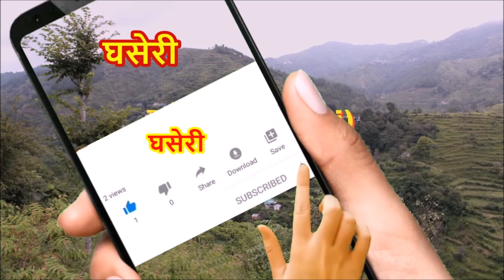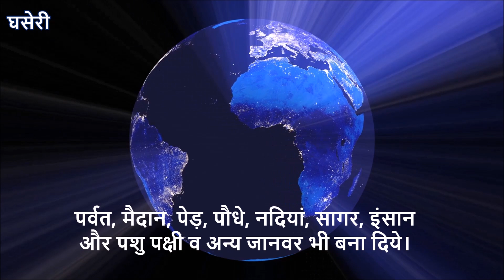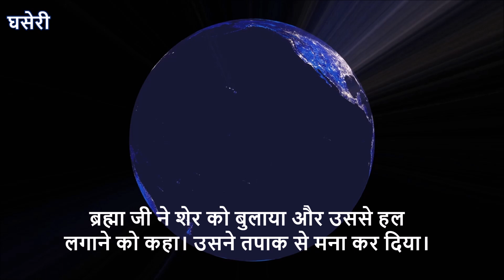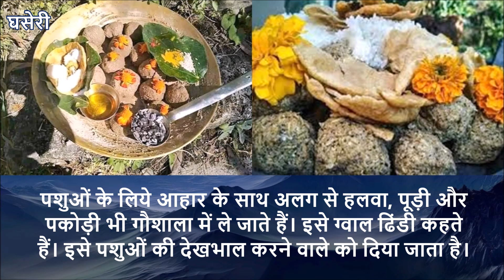इसलिए पूजे जाते हैं बग्वाळ-इगास पर गाय-बैल – सुनिये गढ़वाली कहानी || उत्तराखंड की लोक कहानियां-129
Garhwali story about Igas – जानिये दीवाली यानि बड़ी बग्वाळ और इगास पर गाय बैलों की क्यों की जाती है पूजा।

MUST READ
गढ़वाल का इतिहास
कुमांऊ का इतिहास
गढ़वाली हिन्दी शब्दकोष